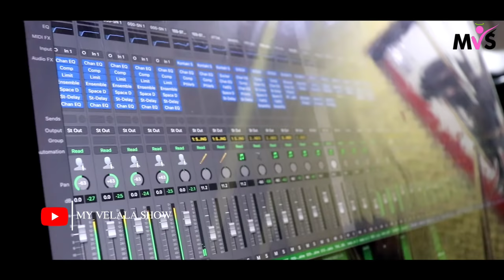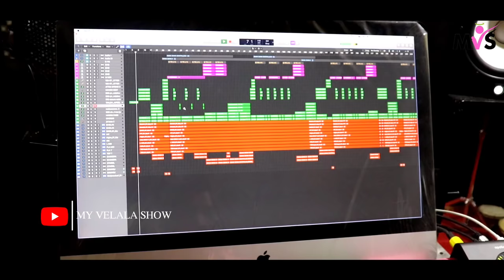వేలాల గట్టు మల్లన్న జాతర పాట II Shivaratri Special Mallanna Song 2021 II BodduDilip II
వేలాల శ్రీ గట్టు మల్లన్న జాతర పాట II Shivaratri Special Mallanna Songs 2021 II

Video Credits :

Dop & Editing - Meesala Sammaiah & Maddi Raj Kumar Yadav

Producer - RajaSri Ravi Chaari

Song Name - Gutta Midhi Gattu Mallanna

Lyrics - Rajesh Akudari

Music Composer - Naveen Sambari

Singer - Boddu Dilip Kumar

Drone - Yellaboina Saikrishna

Production - Velala Music

Our Village Location :

Village   : Velala

Mandal  : Jaipur

District  : Mancherial

State.    : Telangana